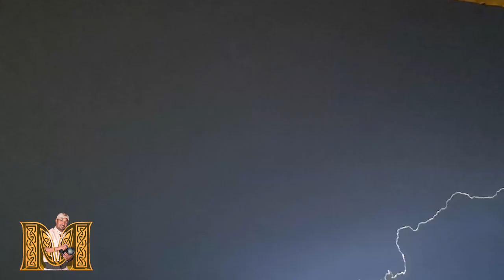البرق يضيء سماء الاحساء تصوير المصور محمد الفهيد